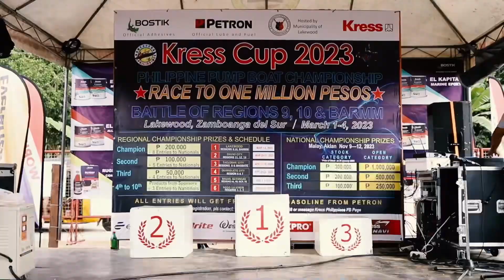BANGKARERA (KRESS CUP) region 9 vs region 10